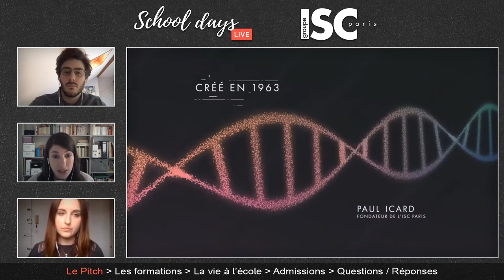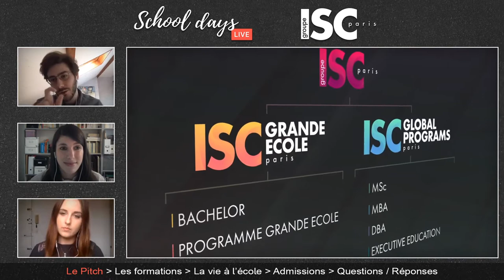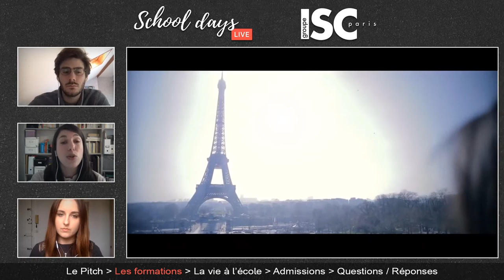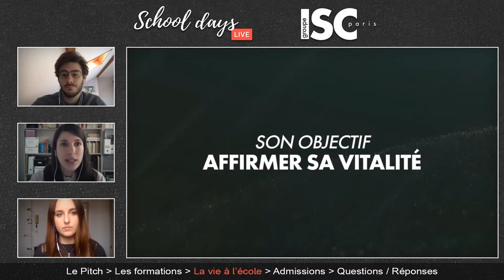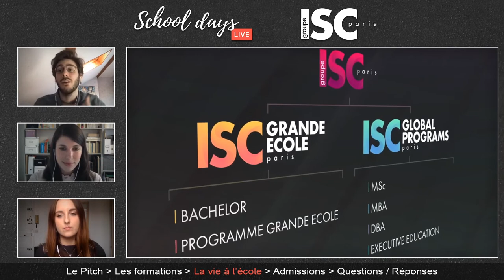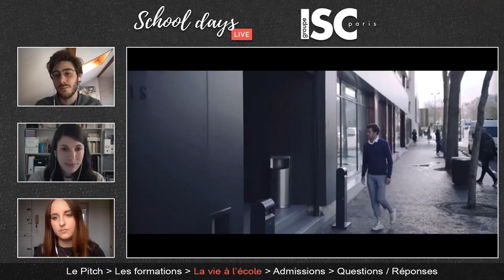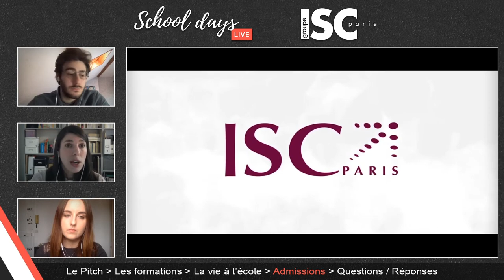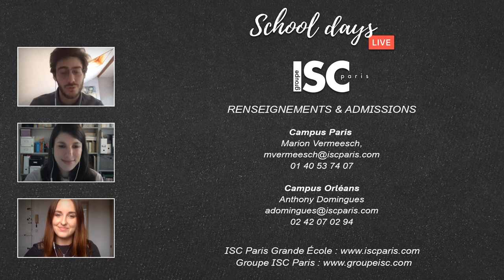School days 2020 - ISC Paris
Julia Guinchard, Directrice du Programme Grande Ecole et des Master of Science et Léa Soro, étudiante en dernière année du Programme Grande Ecole, répondent à nos questions et celles des étudiants !